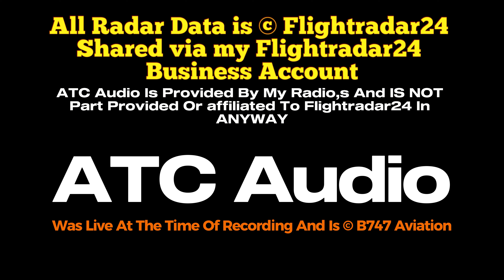Manchester Airport Ground ATC+RADAR Recorded Between 13.58pm And 14.47pm 27/12/2023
All Radar Data Is ©Flightradar24

FlightRadar24